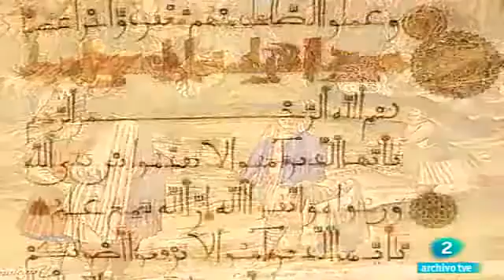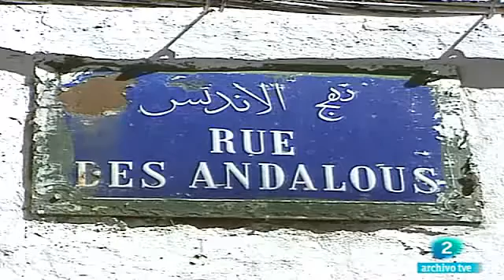AL ÁNDALUS Moriscos 4 Los Moriscos en Túnez.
Andalucía, a lo largo de su historia, ha forjado una robusta y sólida identidad que le confiere un carácter singular como pueblo que, asentado desde épocas milenarias en un ámbito geográfico diferenciado, ha compilado un rico acervo cultural por la confluencia de una multiplicidad de civilizaciones, dando sobrado ejemplo de mestizaje humano a través de los siglos.

La interculturalidad de prácticas, hábitos y modos de vida se ha expresado a lo largo del tiempo sobre una unidad de fondo que acrisola una pluralidad histórica, manifestándose en un patrimonio cultural tangible e intangible, dinámico y cambiante, popular y culto, único entre las culturas del mundo.

Estás en el canal Youtube del partido político andaluz CReA_Andalucía. Somos hombres y mujeres con un objetivo común: crear conciencia social para crear un País Andaluz, soberano y autónomo, al servicio de hombres y mujeres.